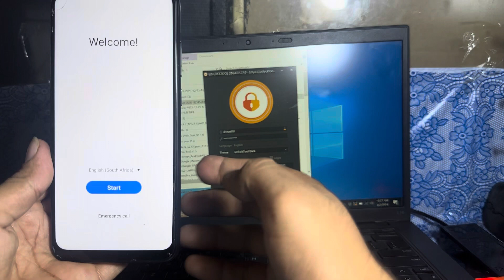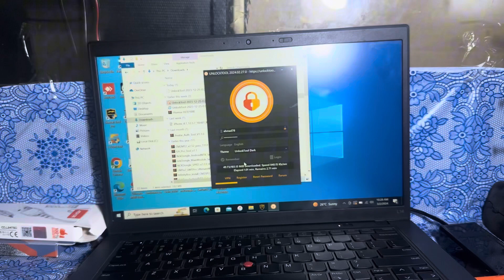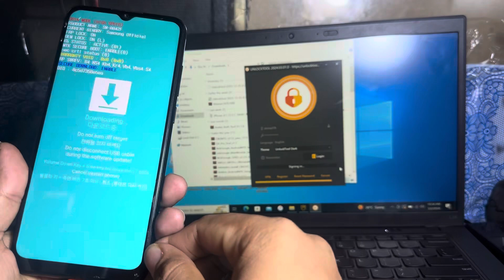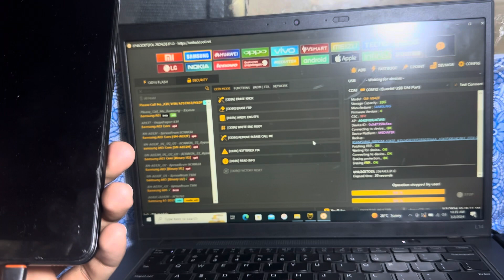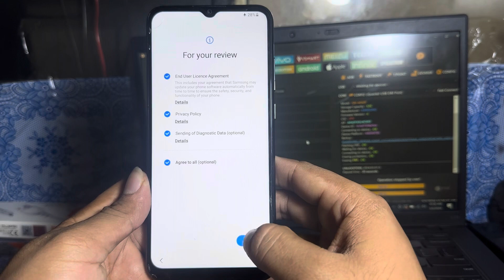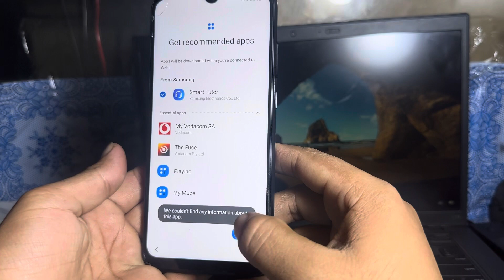New Method!! Samsung FRP Bypass 2024 Android 12/13 2024 | No Chimera , No *#0*# , No TalkBack